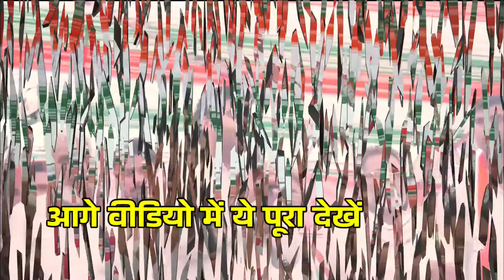CA मुख्तयार की दहाड़ चौधरी इलियास की सभा में Punhana Vidhan Sabha News